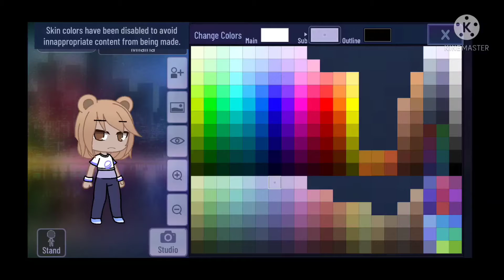Ehat my OC's fo when I leave